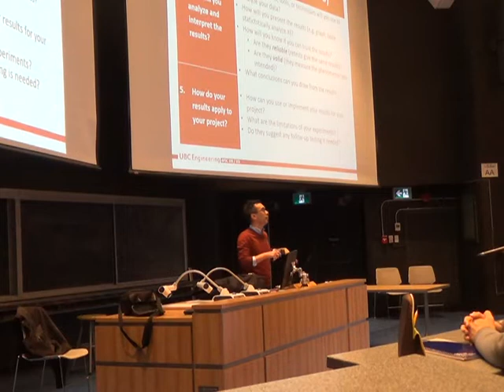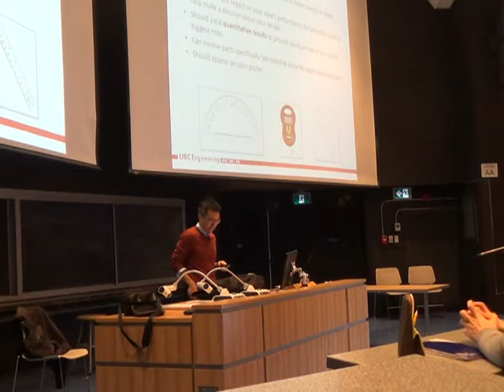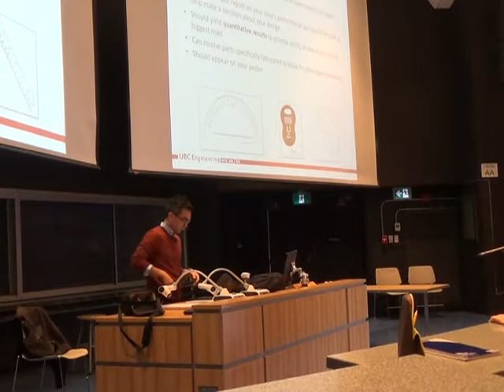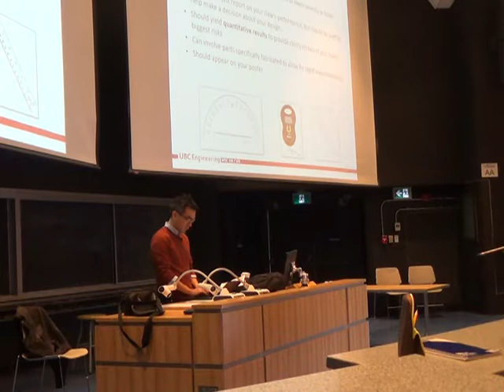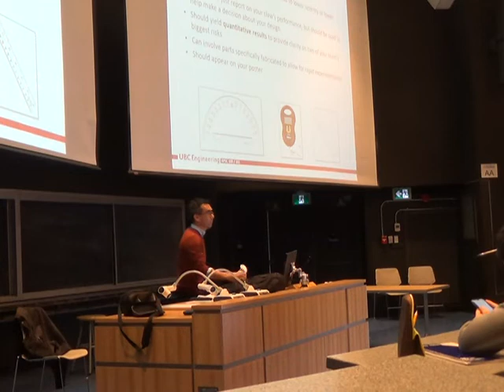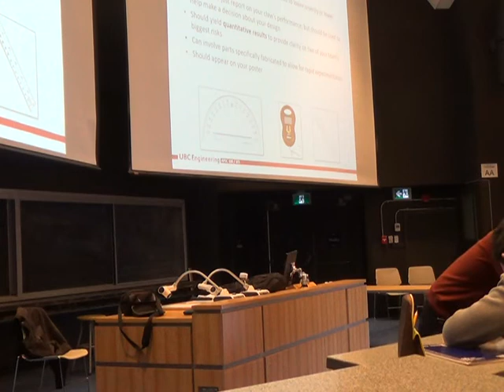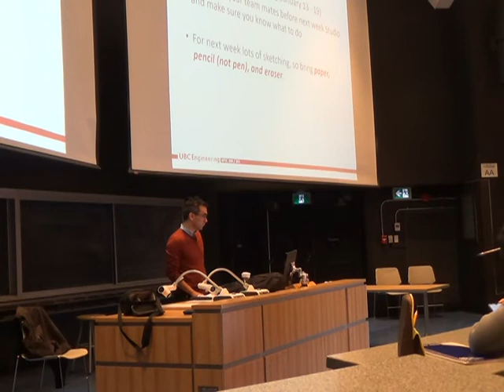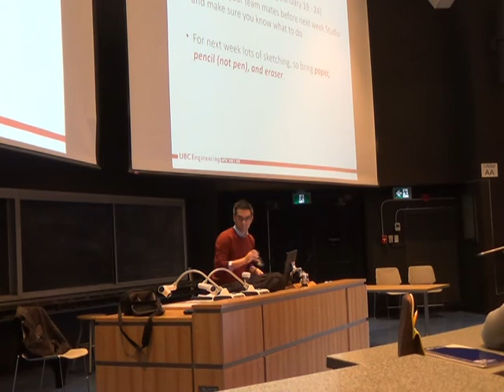APSC 101 - Week 2 - Class B - Part 2